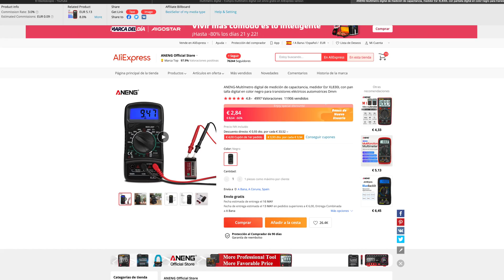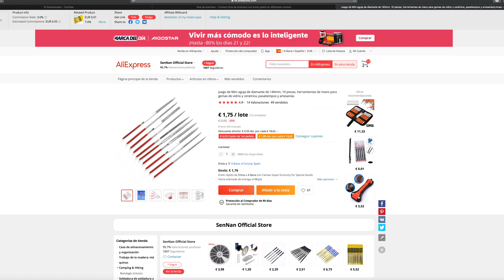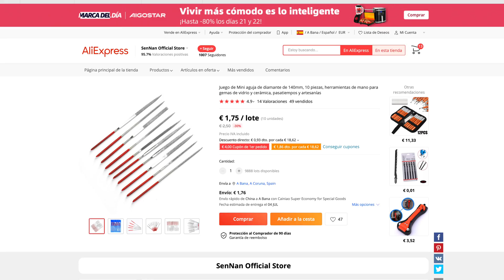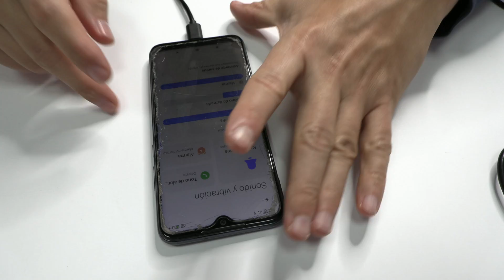Xioami NO Sound because of Water Damage!! FPC Connector Repair ✅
Today we ll deal with an Xiaomi Redmi Note 8 Pro water damage.In this video we are going to see a rather rare repair. Normally, we rarely do it. We are going to rebuild two pins on the FPC connector. It is not an easy thing, but you have to master this technique as well.

MovilOne recommends safe practices when working with power tools, automotive lifts, lifting tools, electrical equipment, expensive electronics, or any other tools or equipment seen or implied in this tutorial.
Any injury, damage or loss that may result from improper use of these tools, equipment, or the information contained in this video is the only responsibility of the user.